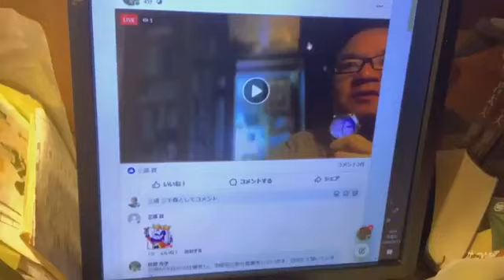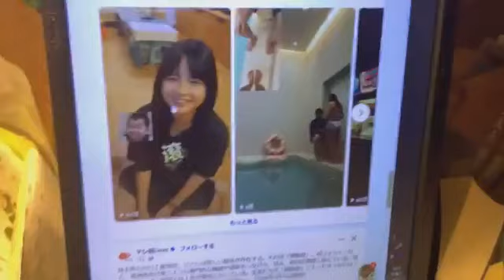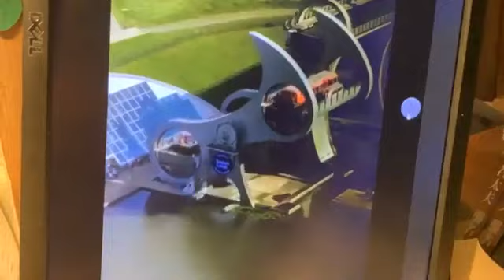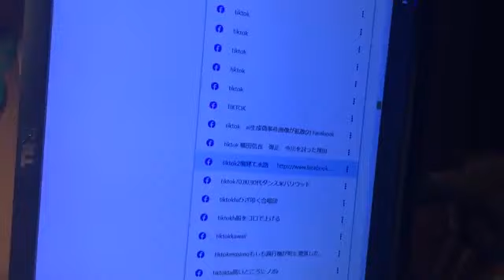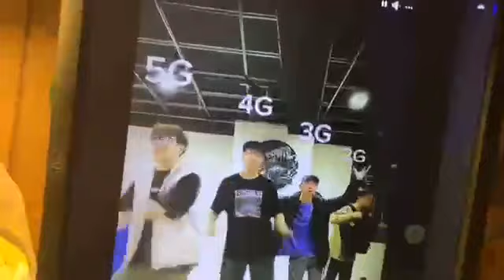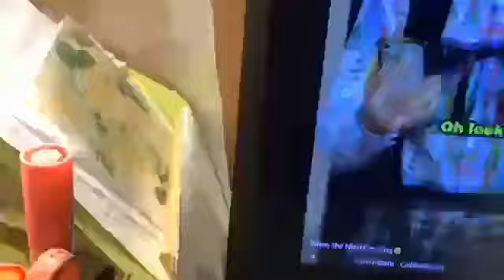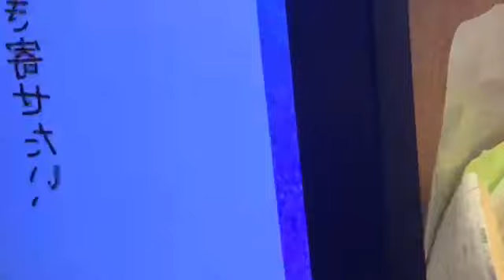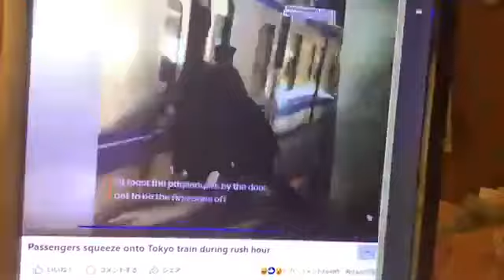日刊・生放送1469回 私のおもしろ動画コレクションを一緒に見る／とっぽいオタクの兄ちゃんがかっこっよく豹変などなど 2024年05月13日（月）18時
＊最初に家の外壁が映り、玄関から突入するとことから始まりました
＊久々に「エコー遊び」をやりました
◆FACEBOOKを見ていると、そのなかに縦長の動画が何本か横に並んで貼られ、それぞれ›マークを押すと次の動画に入っていける。
それらを私が閲覧して「面白い！」「皆さんに見て頂いたら、楽しんでもらえたり有意義なのではないか」というものをブックマークしている。
（ちなみにそれら縦長動画のブックマークについては、冒頭に「tiktok」という句を入れ、例えば「tiktok飛行機不時着高速道」といった具合に名をつけて保存している。
そのブックマークしている「tiktok」のうち、私が「いま、面白い」と思ったやつを片っ端から一緒に見ました。
◆ニ階建て水路（運河？）
◆一時期、ネット上で流行っていろんな趣向のものが発表されたダンスの中で「アイデア優秀賞のもの」。同じダンスを5G、4G、3G、2Gで見ると？
◆アフリカの子どもたちのキレの良い楽しいダンス
◆チャップリンの無声映画のすごいアクション！
◆音楽が始まるセンスがいい　オタクのとっぽい兄ちゃんと思ったら
そんなところです
◆このYouTube動画の「元のFB」↓。上記本文中のリンク（がある場合）は、YouTubeにコピペの際、省略され不通のことが多いです。元のFaceBookに飛んでいただけば、それらのリンクの完全なものがあります。また元のFBでは、多くのコメントも付いており、より楽しいし有意義ですよ！